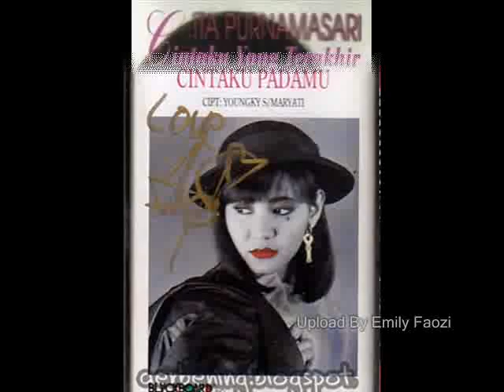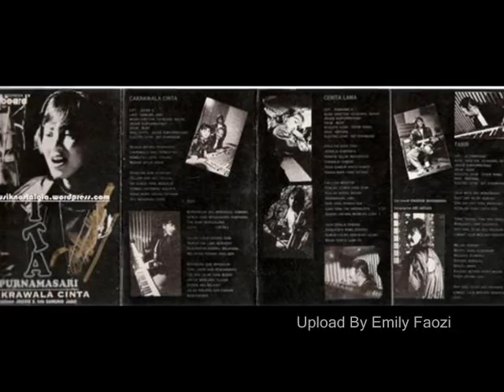Ita Purnamasari Rindu Sampai Mati | Slow Rock Indonesia